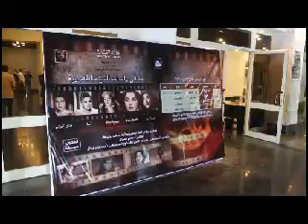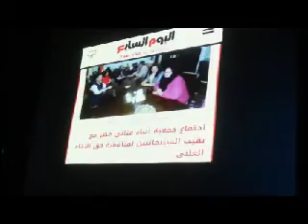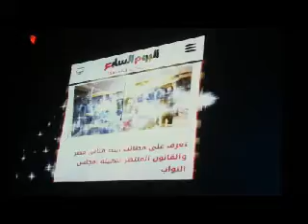رائدات السينما المصرية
احتفالية جمعية ابناء الفنانيين لتكريم رائدات السينما المصرية